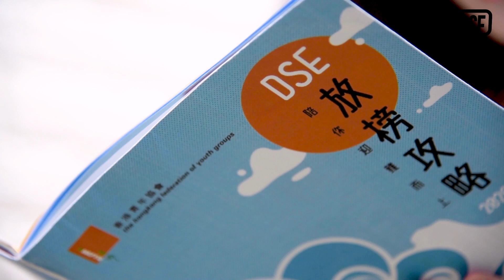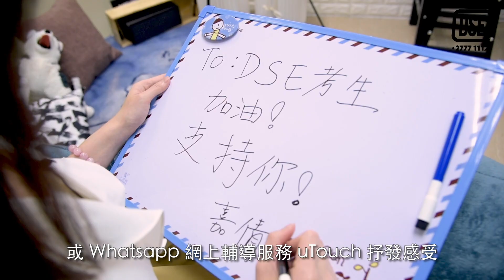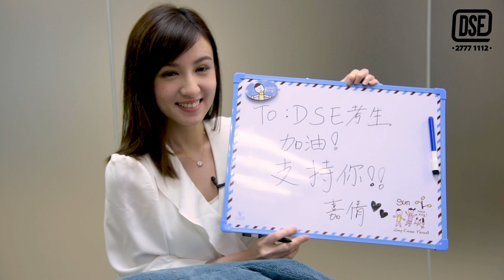DSE專科專答-面試工房│陳嘉倩教你面試中突圍而出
香港青年協會DSE27771112邀請了前新聞主播陳嘉倩小姐分享面試心得和技巧，期望她寶貴的經驗能有助同學準備升學面試。同時，我們將舉辦「DSE專科專答-面試工房」，活動邀請到大專院校不同學系代表，透過ZOOM形式與有興趣報讀相關課程的同學分享面試技巧及準備事項。

活動內容：
1）實時線上面試訓練
訓練日期：
6月2日 教育🏫 (香港大學)
6月4日 工程👷 (香港大學)
6月5日 護理👩 (東華學院)
6月9日 社工🙋🏻 (香港理工大學)
6月10日 工商📈 (香港伍倫貢學院 / 香港城市大學專上學院)
時間：15:00-15:45

2）線上模擬面試
除了院校代表，擁有豐富面試經驗的企業義工亦會向同學分享注意事項，歡迎報讀不同科目的同學參加！
時間：15:00-16:30
有興趣的DSE同學可填妥以下google form呀!

DSE升學專線：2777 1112